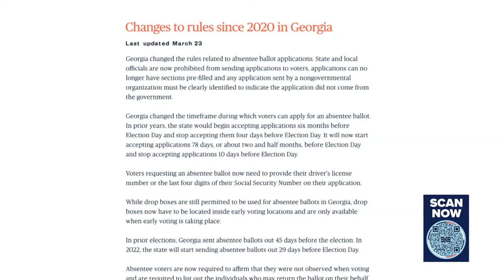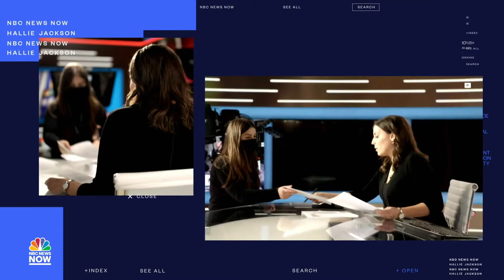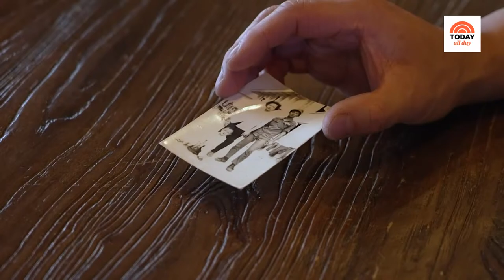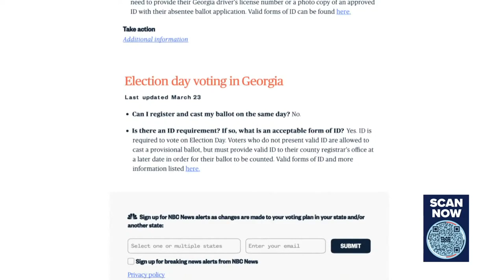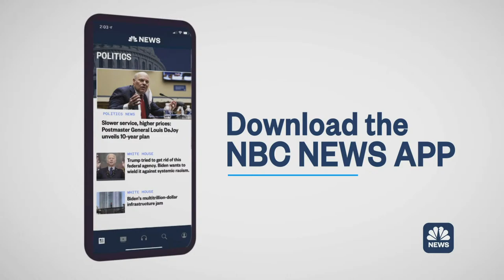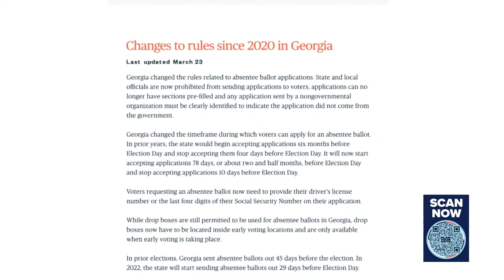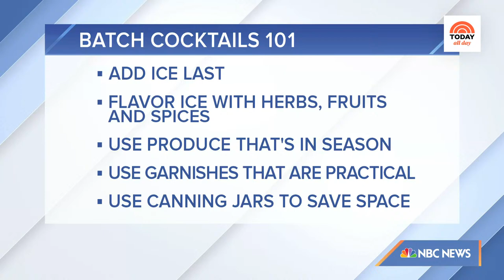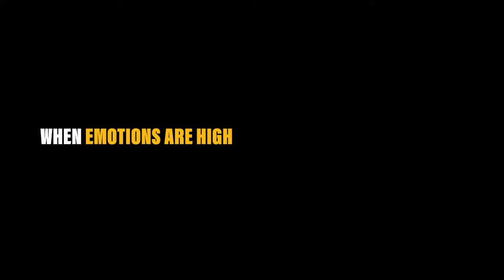Watch: TODAY All Day - July 1